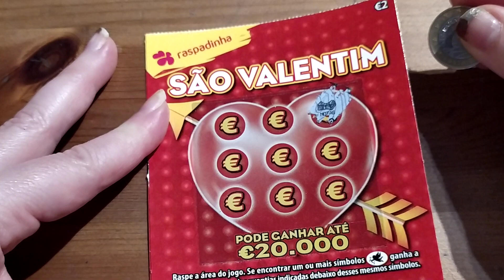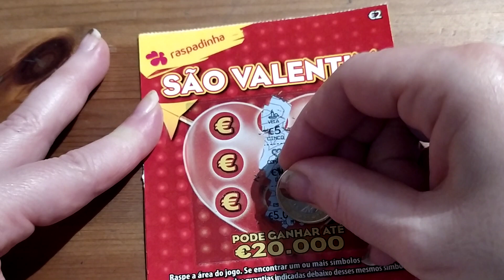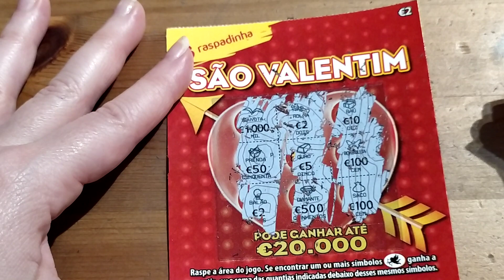Raspadinhas do Cupido, #17 Vídeo de 2021 - Scrash Cards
Este é mais um vídeo de raspadinhas, com prémios. Cordiais saudações.
Hello Everyone,
This is a vídeo about Scrash Cards, os you like this vídeo please do like and subs for more content. Best Regards.